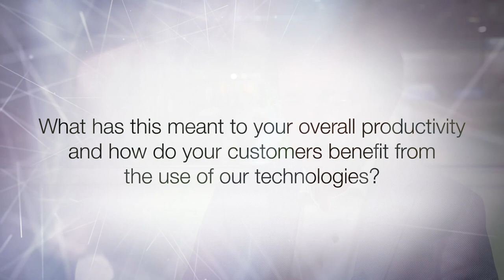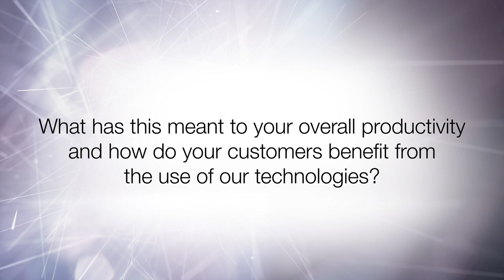Overview of embryo analysis technologies and the future landscape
Prof. Carlos Simon Igenomix CSO discusses current state-of-the-art techniques for embryo analysis for improving IVF outcomes and the ease of deployment